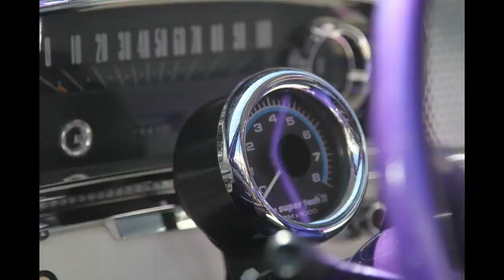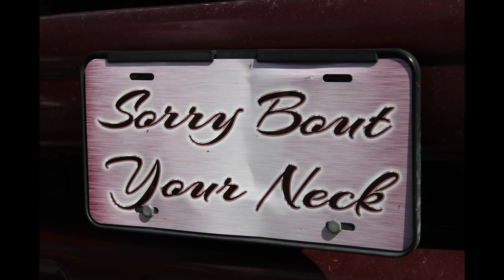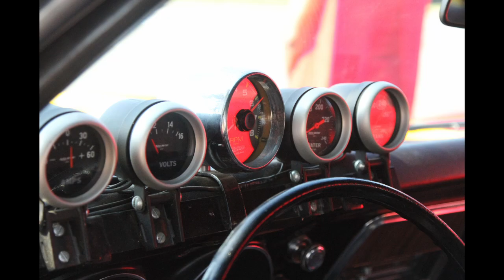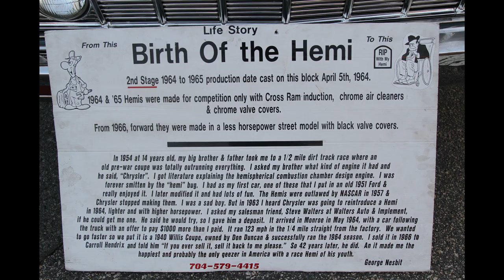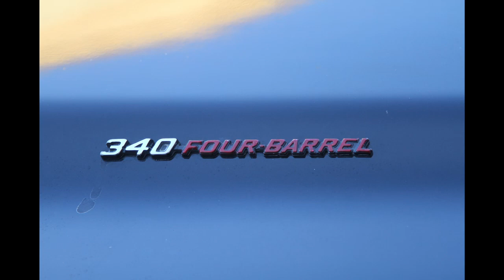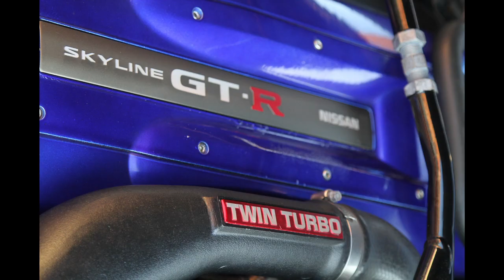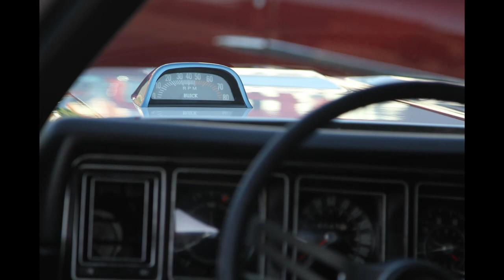Car show photography shots of Ford Chevy dodge Plymouth mercurey Skyline and more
Just a few photos of some of the cars at the past shows from this year. If you are like me, you can never get enough so, here is a little filler until you can get out and go to one.

arc north ivory